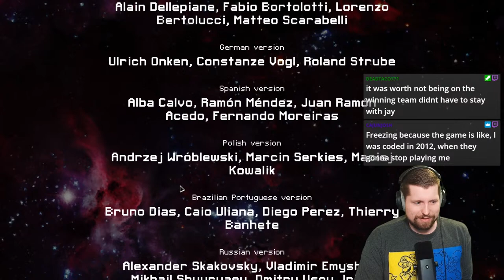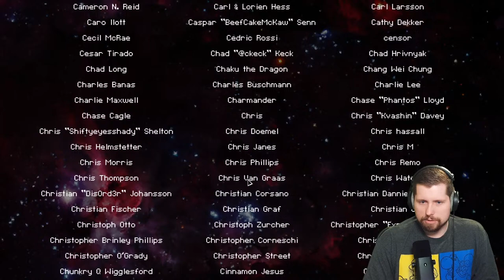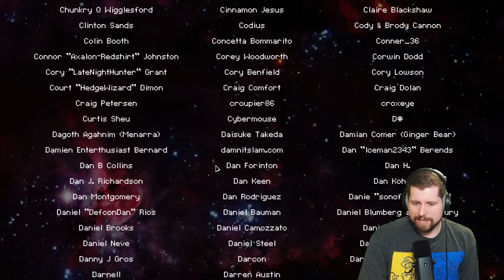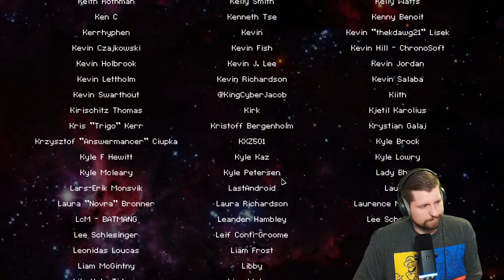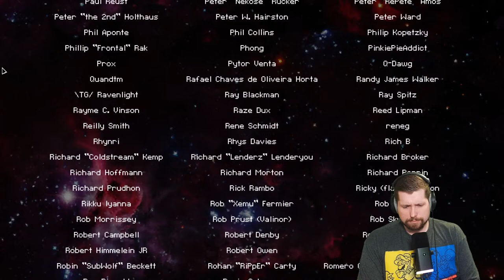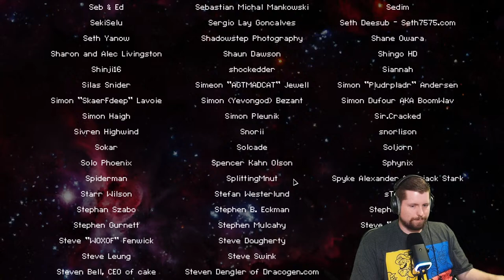Quad Smrts, Jelly?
This "spaceship simulation roguelike-like" allows you to take your ship and crew on an adventure through a randomly generated galaxy filled with glory and bitter defeat.